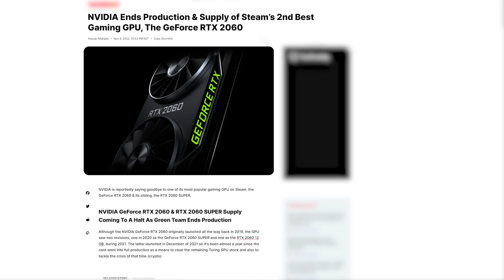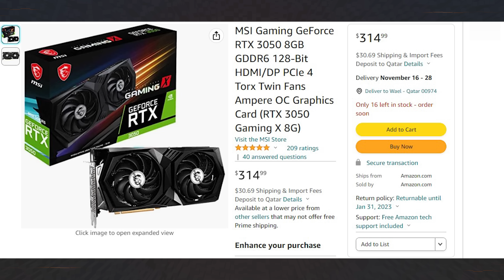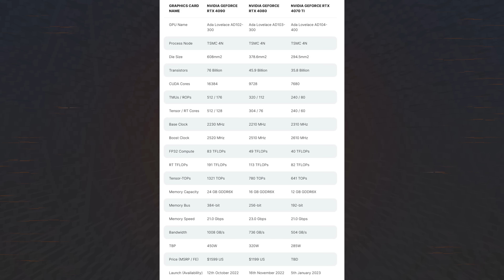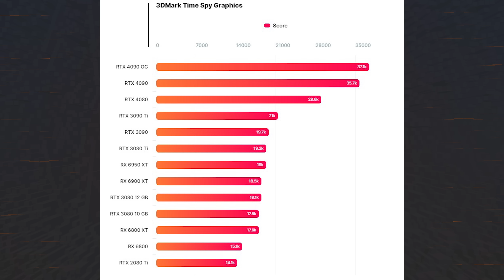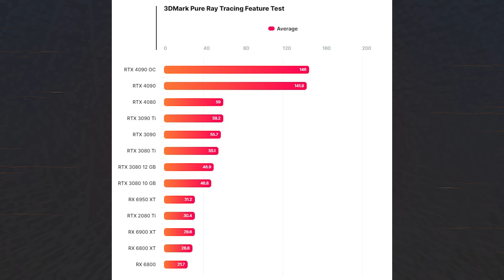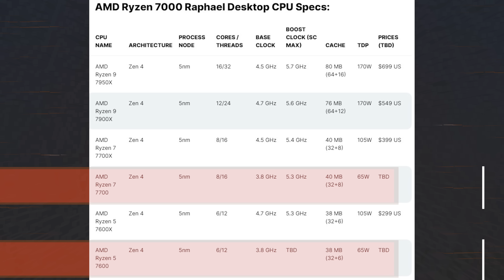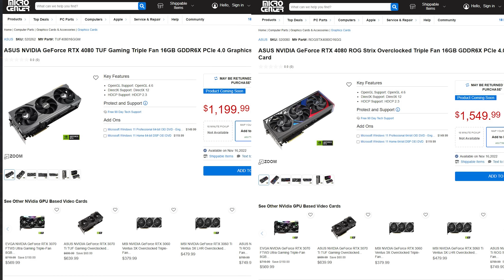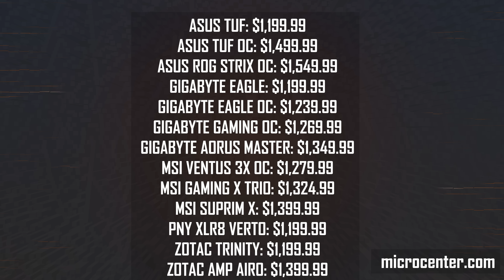اسعار ال 4080 مبالغ فيه ؟ | ثاني افضل كرت شاشة توقف تصنيعه | معالجات موفرة من رايزن 7000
نشرة الاخبار الشبه اسبوعية
معالجات جديدة من رايزن 7000 رايزن 7700 و 7600 باداء قوي للالعاب و استهلاك طاقة اقل
ثاني افضل كرت شاشة على ستيم تم وقف تصنيعه
كرت جديد من انفيديا rtx 4070ti البديل لكرت ال 4080 12gb

00:00 المقدمة
00:25 وقف تصنيع 2060
02:15 RTX 4070TI
03:53 RTX 4080 16GB
06:13 7700 | 7600
06:56 توصيلة ال RTX 4090
08:42 اسعار ال 4080 مبالغ فيها ؟؟
09:40 الخاتمة